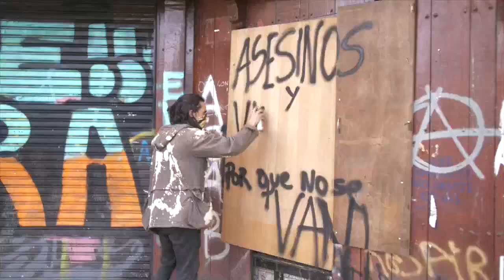La mayor ola de protestas de Chile carece de líder y se autoconvoca sola